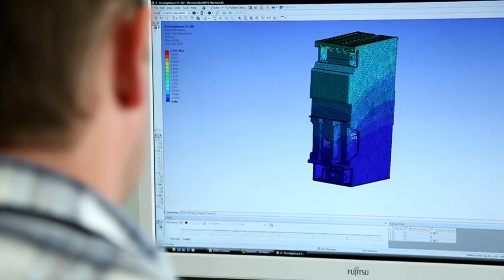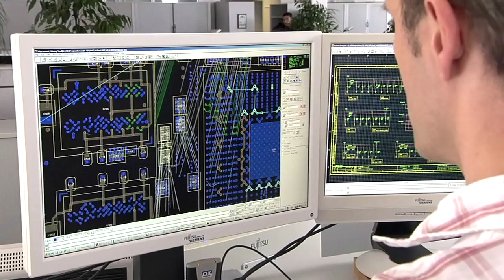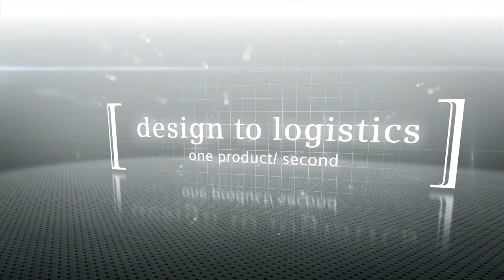[SIEMENS Digital Industries] 지멘스 스마트 팩토리 (Smart Factory) 암벡 공장, 독일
지멘스 디지털 인더스트리는 지속적으로 통합 기술을 개발해 왔고, 이러한 통합 포트폴리오 덕분에 고객의 요구에 더 빠르고 유연하게 대응할 수 있습니다. 또한 세계 최고 수준의 자동화 기술, 산업용 제어 시스템, 드라이브 기술 및 산업용 소프트웨어를 갖추어 제품 설계 및 개발부터 생산, 판매 및 서비스까지 제품의 가치 사슬 (value chain) 전체에 걸쳐 기업들이 필요로 하는 것을 제공합니다. 시장별 특성과 기업별 요구에 맞게 특화된 광범위한 서비스는 지멘스 고객들이 얻을 수 있는 또 다른 혜택입니다.

지멘스 디지털 인더스트리 사업부문

생산성, 에너지 효율 및 유연성 향상을 위한 통합 기술, 산업별 시장 전문지식 및 서비스

지멘스 디지털 인더스트리 사업부문은 기업 고객들에게 혁신적인 친환경 제품 및 서비스를 제공하는 세계 최고의 공급업체입니다. 산업 프로세스를 위해 시장 특성에 맞는 전문지식, 기술 기반 서비스 및 소프트웨어를 제공하여 고객의 생산성, 효율성 및 유연성을 향상시킵니다.